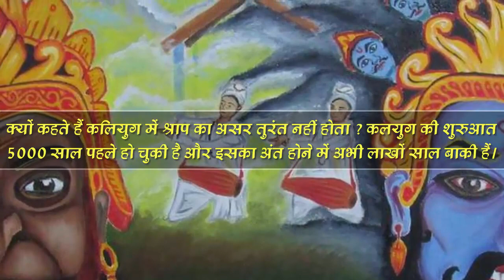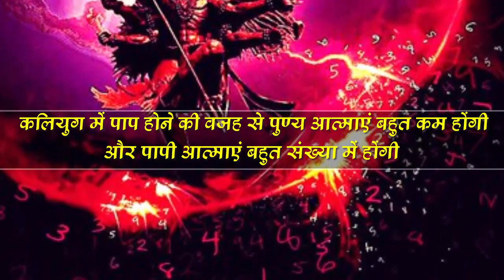क्यों नारी के पेट में कोई बात छुपी नहीं रह सकती और इसका महाभारत से क्या नाता है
क्यों नारी के पेट में कोई बात छुपी नहीं रह सकती और इसका महाभारत से क्या नाता है? क्यों कहते हैं कलियुग में श्राप का असर तुरंत नहीं होता ?